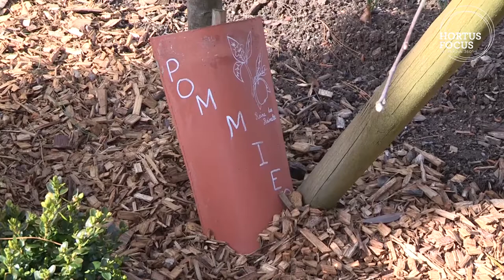Conseil d'experts : les croqueurs de pommes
Depuis 1978, l'association nationale, créée à l'initiative de Jean-Louis Choisel, se consacre à la conservation des variétés anciennes, à leur fructification et à les faire connaître du plus grand nombre. Les Croqueurs de Pommes rassemble plus d'une soixantaine d'associations locales. Retrouvez l'article dans le magazine Hortus Focus